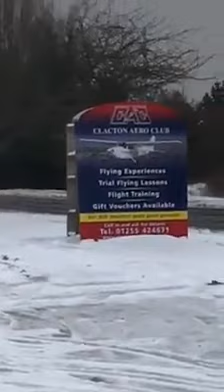Aeroplanes ‪Live Beast from the east snows on Jaywick